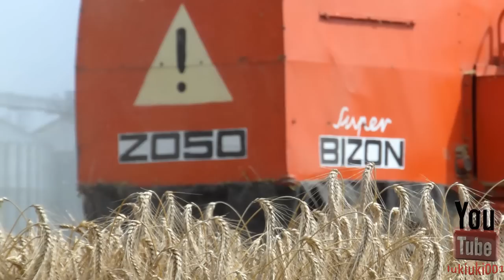Wakacje 2014 czyli żniwa ;)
Witam wszystkich o to taki film podsumowujący żniwa ;) Polecam oglądać w 480 lub HD ;)  Pozdrawiam Lukiuki001 ;)